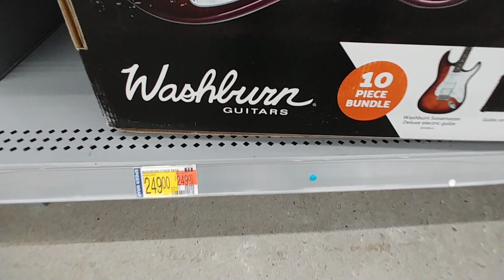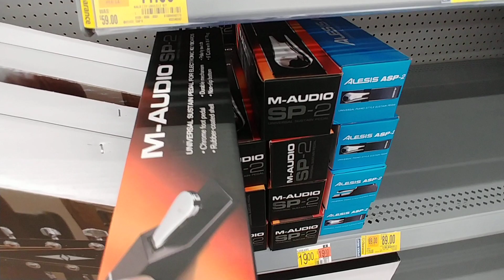Musical Gifts at Walmart - Oct. 2023 musical instraments walmart christmas gifts #2023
Musical Gifts at Walmart - Oct. 2023
- Cort Acoustic, Washburn Electric Guitar,
  Alesis Keyboard, Accessories -